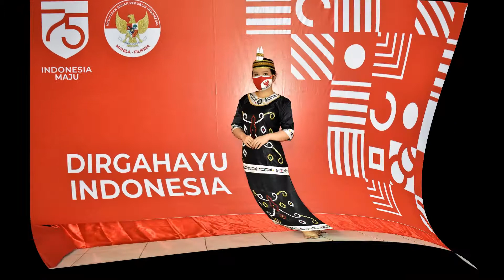Indonesian Traditional Costumes, KBRI Manila HUT RI Ke 75